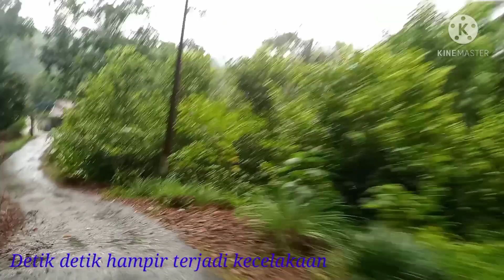Detik detik hampir terjadi kecelakaan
Hujan lebat mengguyur dari pagi sampai siang hari sehingga jalanan terlihat licin dan berair di jalan berlobang, bagi pengendara bermotor harap hati hati dalam berkendara dan menggunakan perlengkapan berkendara yang lengkap, karena walau kita sudah hati hati namun kadang seekor ayam yang melintas tanpa melihat keramaian jalanan sehingga dapat membahayakan pengendara bermotor dan juga ayam itu sendiri...selamat menonton...